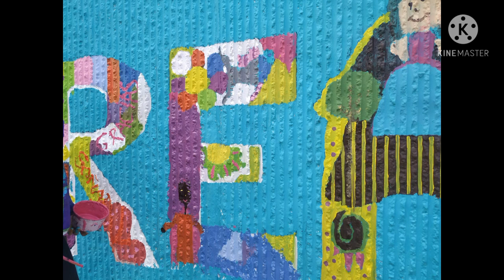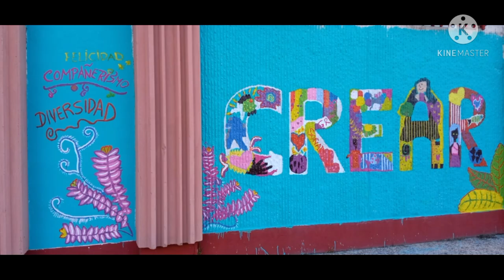Mural. "CREAR" CEIP Manuel Azaña. Comunidad de Madrid. Todas participamos